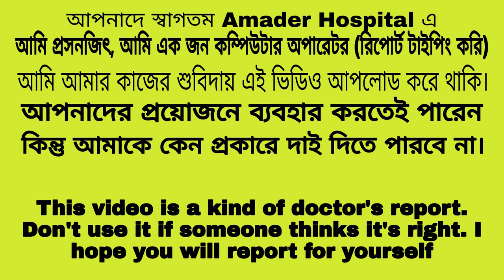Axillary Lymphadenopathy in Brest || Amader Hospital || USG SCAN REPORT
Axillary Lymphadenopathy
2021 || Repotting bay Dr. Rahanur Akter MBBS, DMU, M-Phil
Consultant Sonologist

USG of Breast Report format

RIGHT BREAST
: Normal breast parenchymal echogenicity with normal vascular distribution in all quadrants. Retro areolar space appears normal. Nipple appears normal. No cystic or solid mass area noted

Axilla : An enlarged lymph rode (18X5.7 mm) seen in right axilla

Axillary vessels : Unremarkable.

COMMENT : Right Axillary Lymphadenopathy.

RIGHT BREAST,
Right Axillary Lymphadenopathy,
Amader Hospital,
An enlarged lymph rode seen in right axilla,
 ultrasonography report,
ultrasonography report online,
 USG For Breast,

 Dr. Rahanur Akter
 MBBS,DMU,
M-Phil Consultant Sonologist